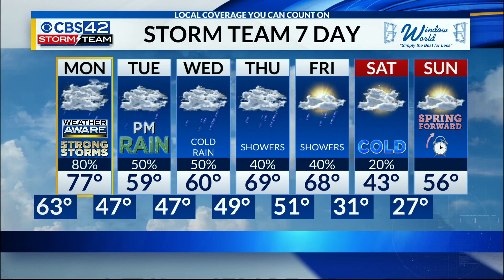Weather Aware for Monday